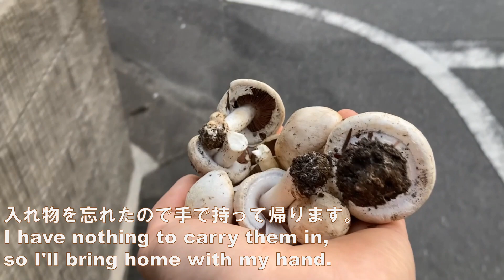Eating wild genus Agaricus mushrooms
I couldn't identify whether these mushrooms were meadow mushroom (Agaricus campestris) or white button mushroom (Agaricus bisporus).
However, they were very tasty.